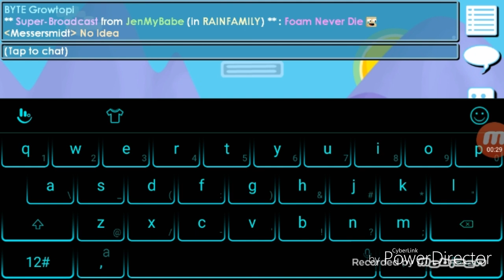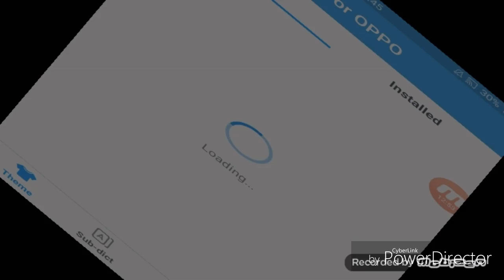Dirt To Diamond Lock #1